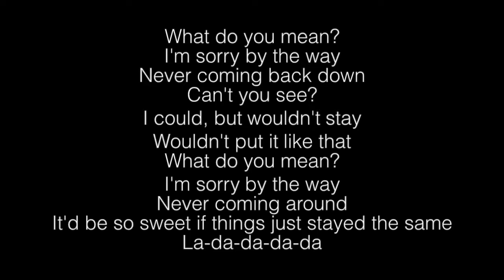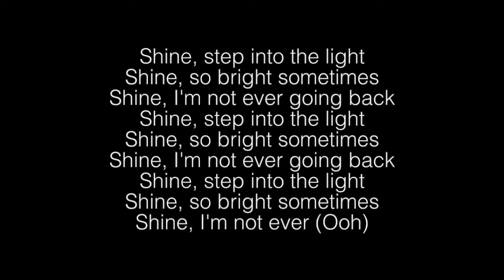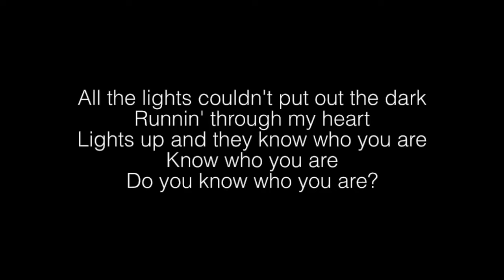Harry Styles- Lights Up Lyrics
[Verse 1]
What do you mean?
I'm sorry by the way
Never coming back down
Can't you see?
I could, but wouldn't stay
Wouldn't put it like that
Never coming around
It'd be so sweet if things just stayed the same
La-da-da-da-da

[Chorus]
All the lights couldn't put out the dark
Runnin' through my heart
Lights up and they know who you are
Know who you are
Do you know who you are? (Oh)

[Bridge]
Shine, step into the light
Shine, so bright sometimes
Shine, I'm not ever going back
Shine, I'm not ever (Ooh)

[Verse 2]
Never going back now
La-da-da-da-da
La-da-da-da-da
La-da-da-da-da (Oh)
La-da-da-da-da (Oh)
La-da-da-da-da (Oh)

Harry Styles- Lights Up LyricsHarry Styles- Lights Up Lyrics